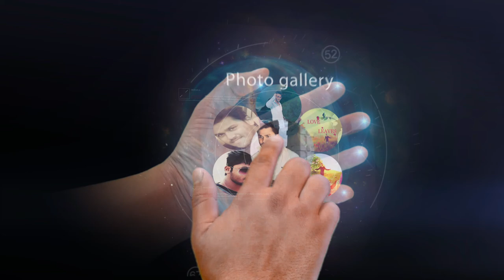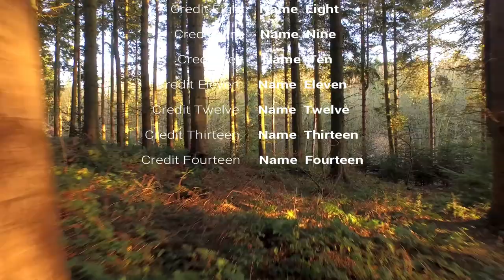Top smart interactive hand hologram opener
Thank you